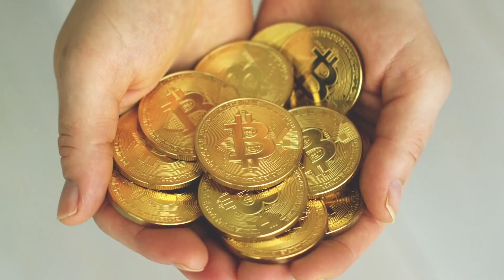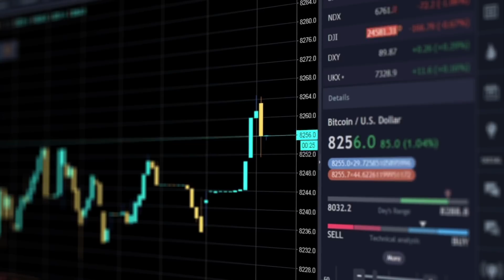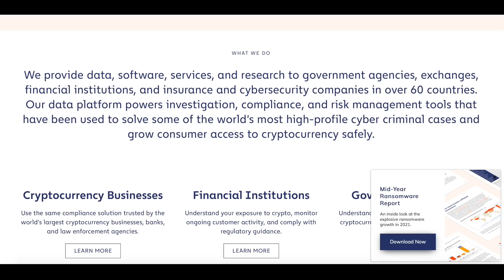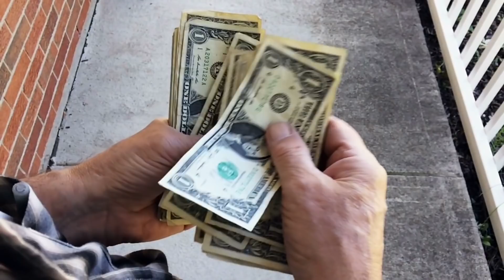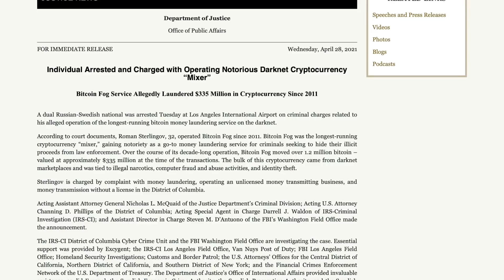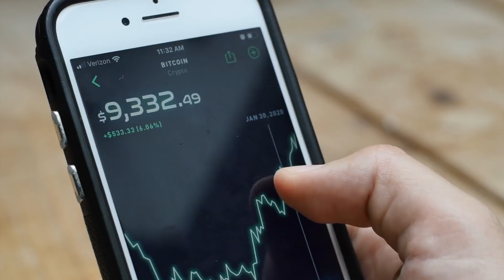BitCoin’s Fatal FLAW That Nobody’s Talking About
There are hundreds if not thousands of pro and anti Bitcoin arguments to be made. Across YouTube and financial media, you will find a wide range of people arguing their take BUT almost nobody talks about what is in my opinion Bitcoin's biggest downfall and danger. Fungibility. Now, this critique applies not only to Bitcoin but every single cryptocurrency that has a public ledger, and why this is important to understand I will explain in a minute, but before that, I wanted to give some credit to the original man who gave me the inspiration to make this video. Honestly one of YouTube’s most underrated creators, Coding Jesus. I’ll link his video discussing this topic down below, he is actually much more knowledgeable than I, and if you want to know all the details make sure you check him out.